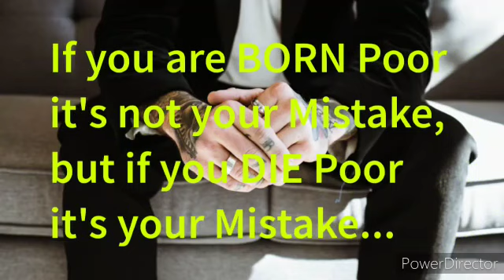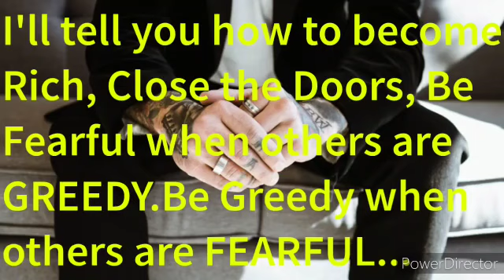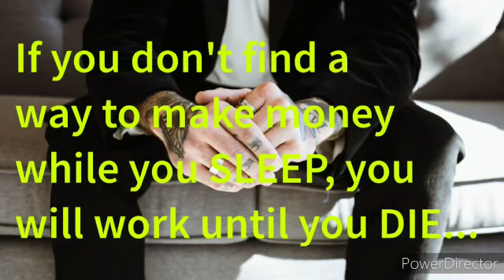Millionaire Quotes to get Success...Reviving Quotezz...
Link for attitude Inspirational Quotess..